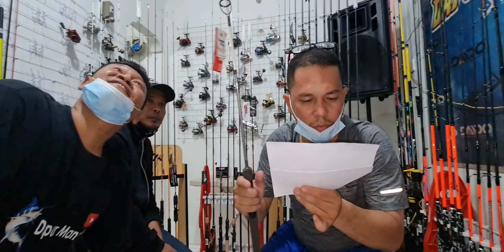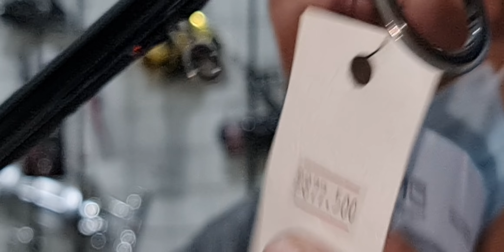CUCI GUDANG ANEKA JORAN KEREN | DIOBRAL ABISSS KONG | 7-9 agustus 2021 minat langsung wa 0816331671